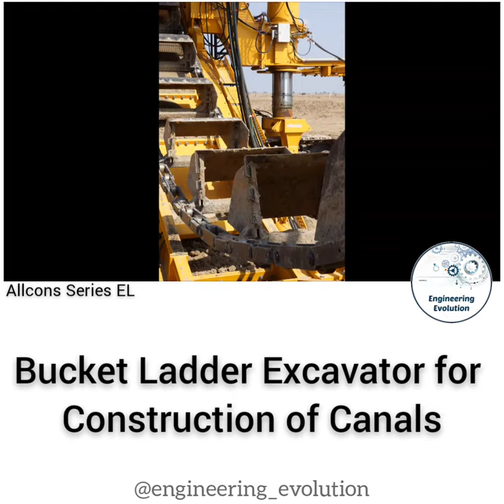Bucket Ladder Excavator